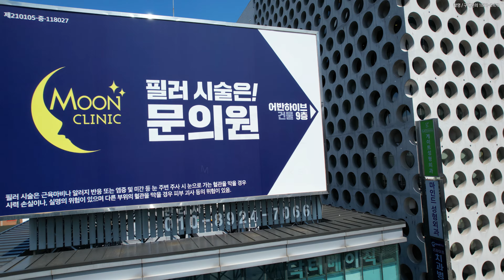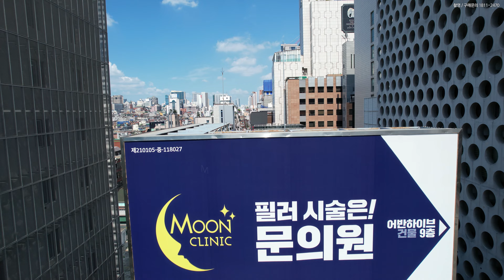슬로우 신논현역, 논현역, 강남역, 신사역, 신논현타워, 바탕성형외과, 논현초등학교, 뷰성형외과, 서울 서초구 반포동 드론영상소스 DJI 0798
CinematicFrame시네마틱프레임 시네마틱스탁 기본안내

2011년 부터 10여년간 총수백억원 이상 투자를 하여 국내외 50여명 이상의 A급 촬영감독,작가님들의 작품을 스탁 영상,이미지를

- 3만원~100만원
- 7만원~200만원
- 20~400만원
- 30만원~500만원
영화 및 드라마
- 50만원~500만원